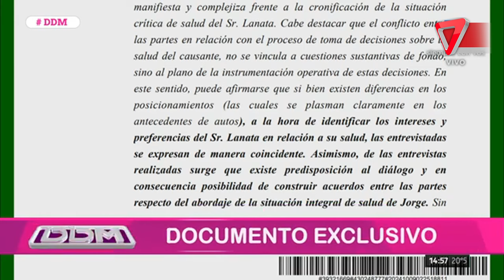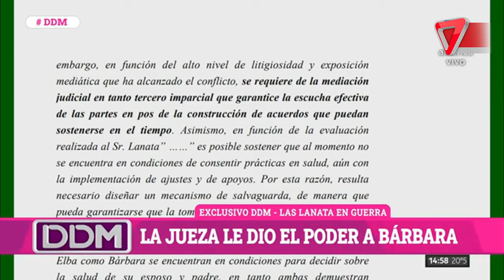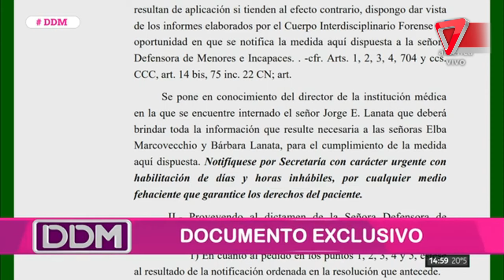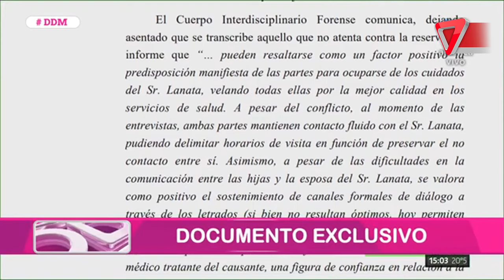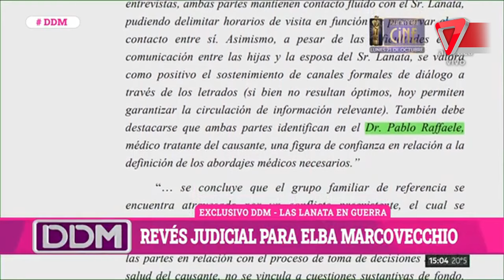🔴 EXTREMA PREOCUPACIÓN por Jorge Lanata: Finalizó la operación pero su estado sigue delicado